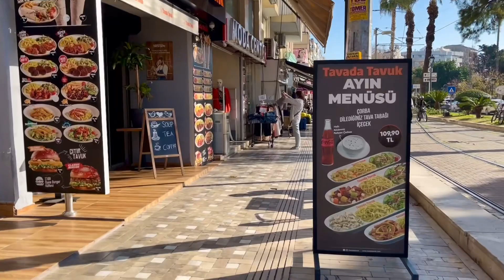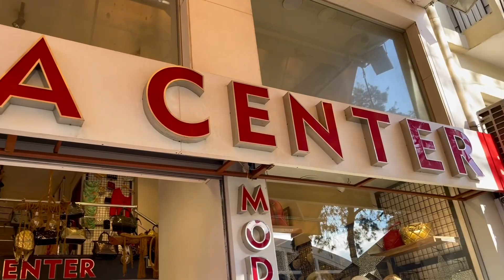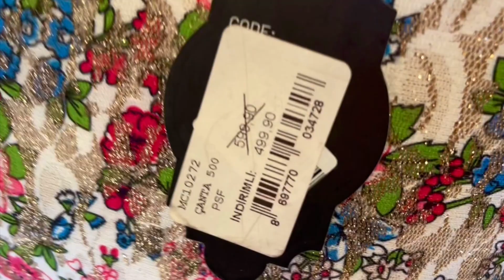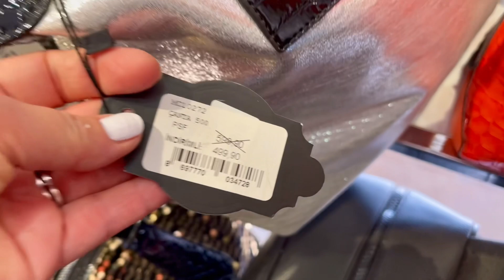АНТАЛИЯ 🌴ГУЛЯЕМ ПО ГОРОДУ 🔴 КРАСИВЫЕ ТУРЕЦКИЕ СУМКИ 👜